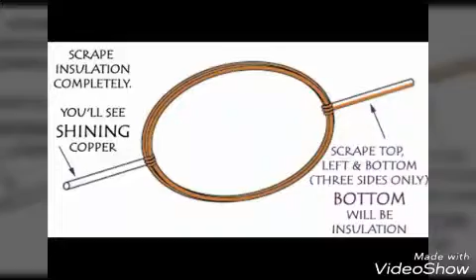How to make NO MAGNET MOTER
Here is another video on the same but different channel MR.NEWTON

First video on new named channel..